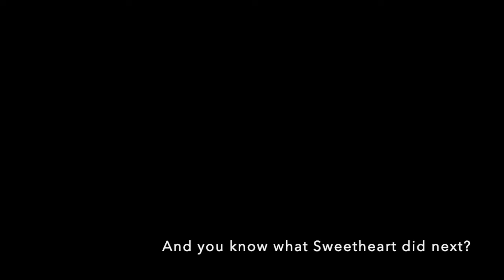MLPT-Sweetheart's namesake (part 2)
My Little Pony generation 1.5 was My Little Pony Tales, a series from 1992 that launched the series into slice-of-life territory. It was thanks to Friendship is Magic that the My Little Pony series became well recognized across fanbases; but let's not forget that FIM was just the fourth generation of this series.

In FIM, it was Fluttershy who found strength through empathy for others, even when her friends did not see the point. Back in 1992, it was Sweetheart who caught and pulled others up with kindness.